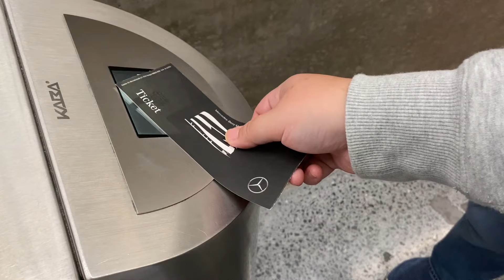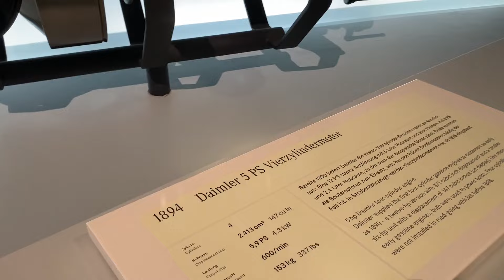နော်သဇင်ရဲ့ Vlog ဂျာမနီ မာစီးဒီးပြခန်း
ဒီအပတ်တော့ နော်သဇင်က စတူးဂတ်မြို့၊ ဂျာမနီနိုင်ငံမှာရှိတဲ့ မာစီးဒီးကားပြတိုက်ကိုရောက်နေပါတယ်။ မာစီးဒီးကားတွေနဲ့ ကမ္ဘာ့သမိုင်းကြောင်းတွေကို ယှဉ်ပြသထားတဲ့ ပြတိုက်ကို နော်သဇင်နဲ့အတူ လိုက်ကြည့်ကြရအောင်ပါ။